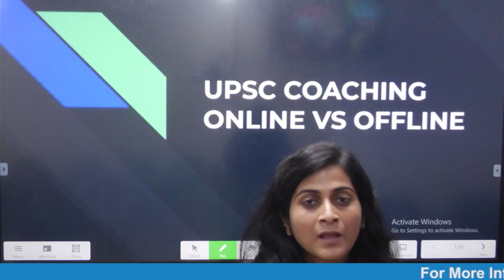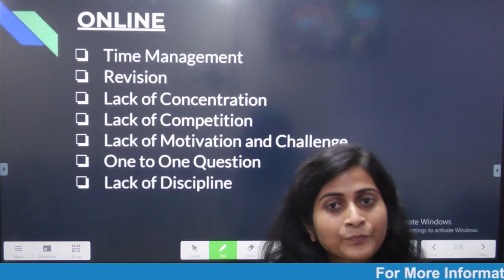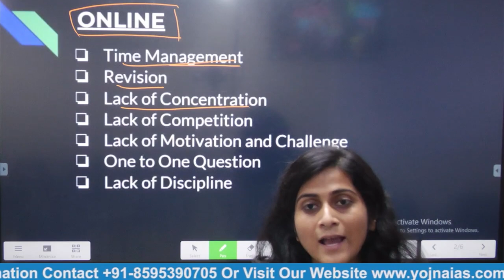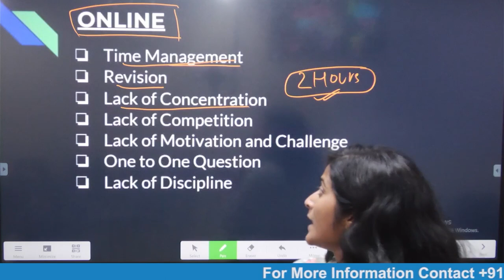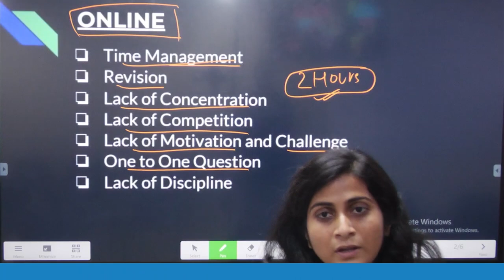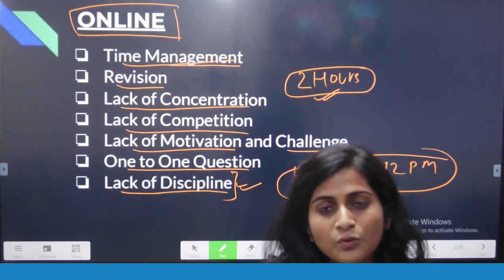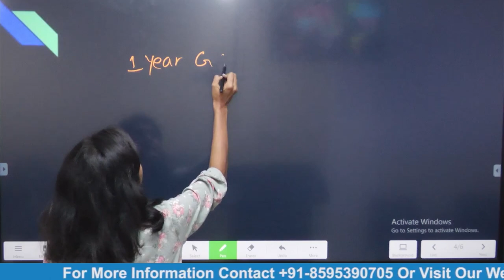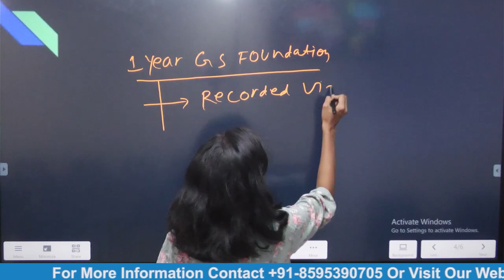UPSC Coaching Online Vs Offline 🔥 कौन सी BEST है | Crack UPSC CSE 2024- 25 | Yojna IAS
Choosing between online and offline UPSC coaching is a critical decision. Online coaching offers flexibility and convenience, allowing students to access lectures and materials at their own pace, saving time and expenses associated with commuting. It also provides a wide array of resources, often from top educators. However, offline coaching provides a structured, classroom environment for those who thrive with face-to-face interaction and need discipline. It offers immediate doubt resolution and personalized attention. Ultimately, the choice depends on your learning style, preferences, and circumstances. Consider factors like self-discipline, availability of quality offline institutes, and your ability to adapt to online learning.

Cont.08595390705

Cont.08595390705

upsc coaching online vs offline,
online vs offline ias coaching,
upsc coaching classes online or offline,
online coaching vs offline coaching upsc,
online coaching vs offline coaching for upsc,
online vs offline coaching for upsc,
online vs offline coaching upsc,
is online coaching good for upsc,
offline vs online coaching upsc,
is online or offline coaching good for upsc,
online vs offline classes upsc,
pw upsc offline classes,
upsc wallah online classes review,
upsc online coaching pw,
upsc online vs offline coaching,
offline coaching for upsc,
top online upsc coaching,
which is better online or offline coaching for upsc,
online vs offline upsc preparation,
online vs offline upsc coaching